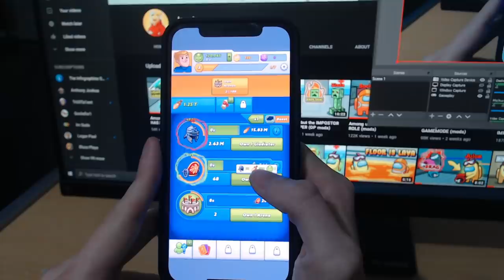Among us but ICE SKATING MOD (mods)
Install Adventure Ages for free ✅ And Save the Timeline! The Instagram

Today we play among us but everyone can ice skate (mods)